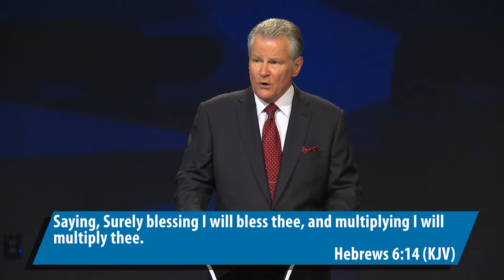The Difference Between Seed Faith Giving & Tithing - 9 AM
Discover the important difference between seed-faith giving and tithing, and learn how you can walk in the blessing of God in these days.

June 26, 2022 @FCCArlington